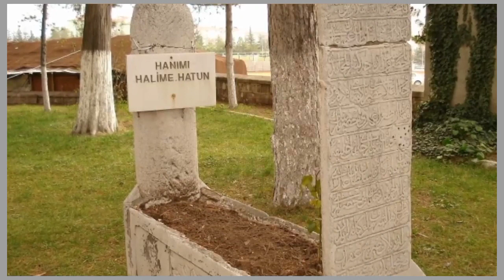Real Pictures & Tombs Of Ertugrul Ghazi Charecters diriliş group link👇👇👇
Real Historical Pictures and tombs Of Ertugrul Ghazi And Kurulus usman series All seasons.
group link👇👇👇👇

Reel vs Real
Actor Vs Reality Thier Historical Pictures
Rare Picture of Ertugrul ghazi actors...
Real vs Drama Pictures of Ertugrul ghazi cast ..
Dirilis Ertugrul Ghazi Cast
Kurulus usman Cast
shorts.

Ertugrul ghazi and Kurulus Usman Dramas Historical Real Pictures And Thier Tombs A
ctors Vs Real Historical Photos..
Male and Female Actors Real Historical Pictures of Ertugrul ghazi actors and Kurulus usman..

sultan Abdul Hameed Urdu PTv Upcoming
facts
random
shorts